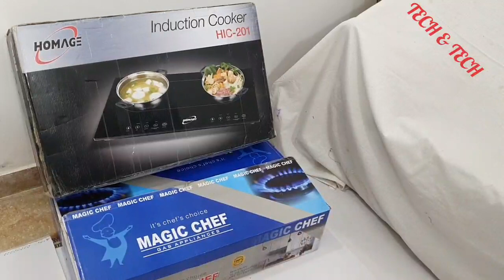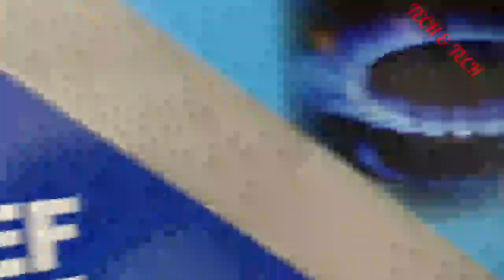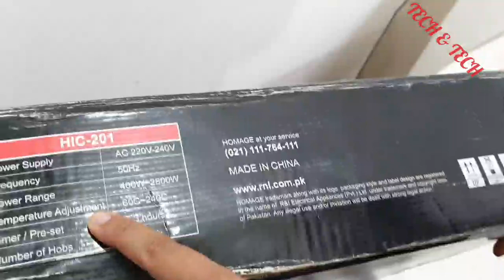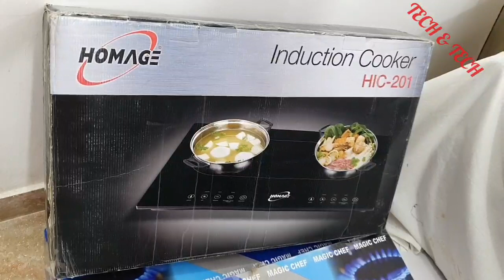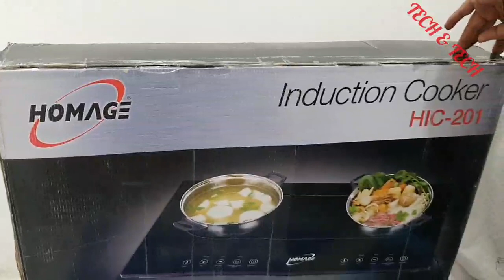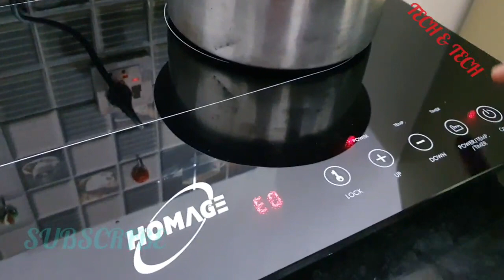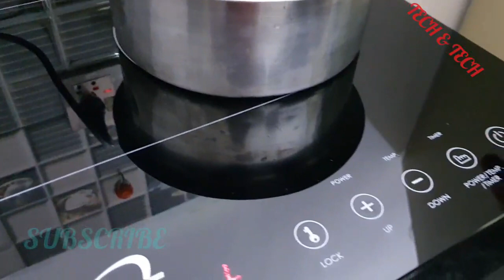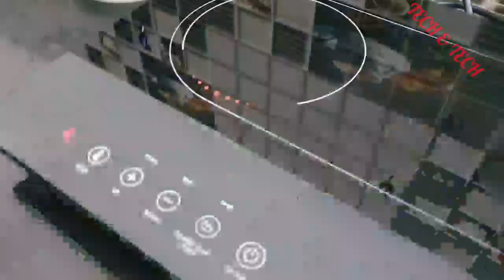NEW INDUCTION cooker unboxing and over view of INDUCTION cooker pots / solar cooking / electric cook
Dosto aaj ki video comment or WhatsApp pr induction cooker k bary mein video demand k liye ye aap k liye up load ki hy umeed hy aap sath bany rahy gy or hum sub mil kr kuch agy bahrty rahien gy or induction cooker safty bhi bohat zaroori hy kiyon k ye electric appliance hy tho use krty hoye lazmi safety ka khiyal rakhna hy